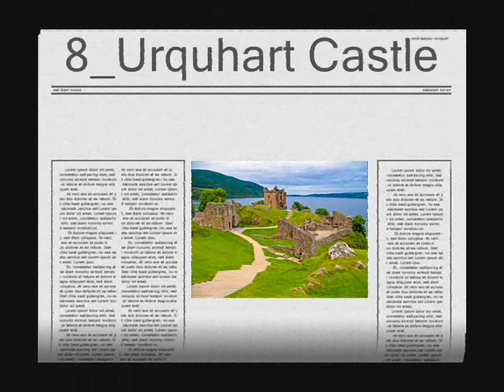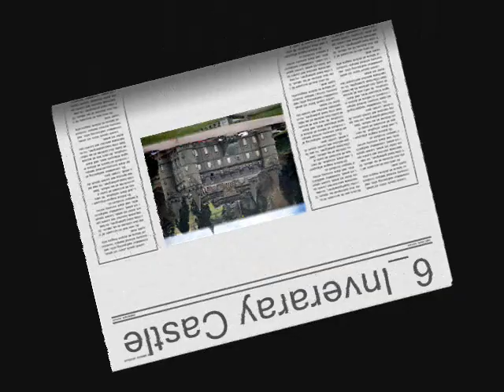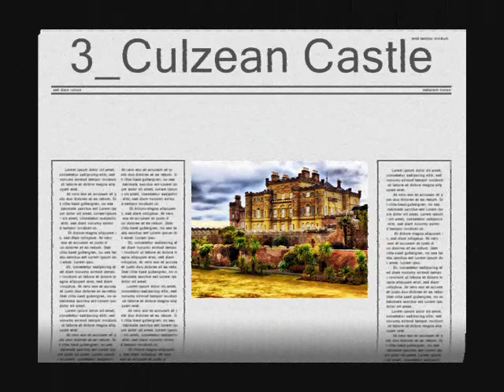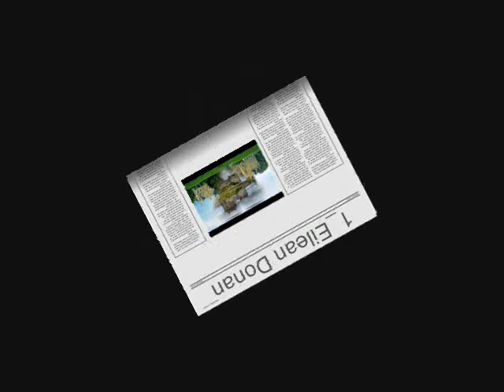10 most beautiful castles in Scotland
Scottish castles are rugged and stark. There is no fairy tale quality about them, but visitors can conjure up visions of knights in shining armor who fought the good fight for their clan and country. Scottish castles were built mostly for defense and frequently sit atop cliffs overlooking lochs and ocean, making them seemingly impregnable. These stone structures today evoke a sense of grace and peace. They are awe-inspiring, to say the least.